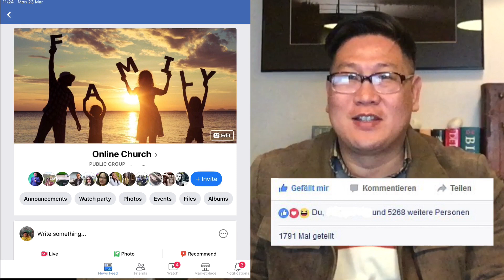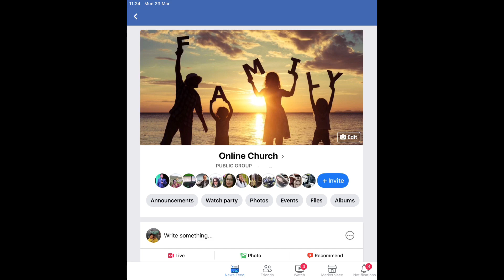Ghost (auf Deutsch)